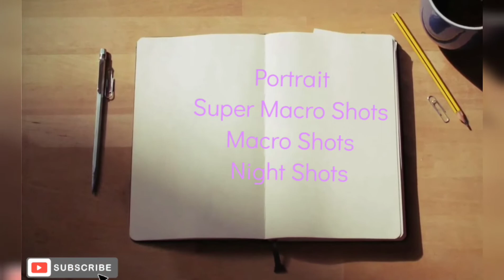Redmi Note 10 Max Pro Camera Samples